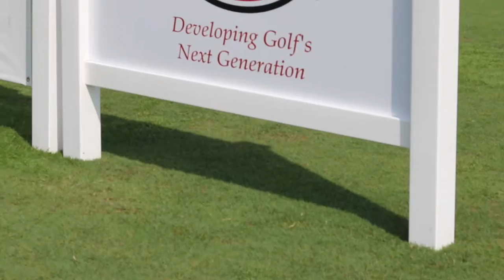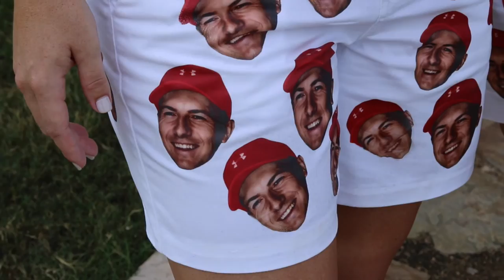Jordan Spieth's incredible charity work: 2015 Tournament of the Year and Giving Back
On Monday, July 4th, Jordan Spieth hosted a clinic for juniors participating in the third annual Under Armour® / Jordan Spieth Championship presented by American Campus Communities. Spieth told staff what made UASpieth the 2015 Tournament of the Year and how the AJGA helped shape his professional career.